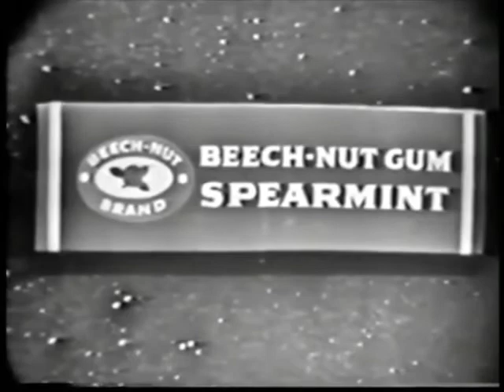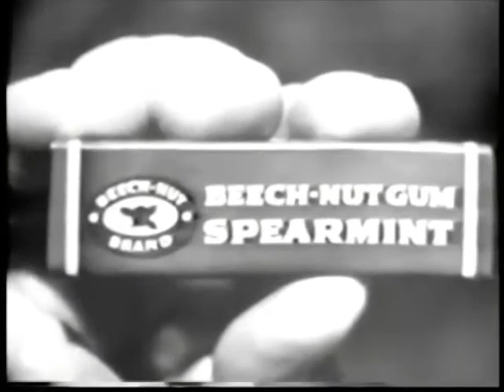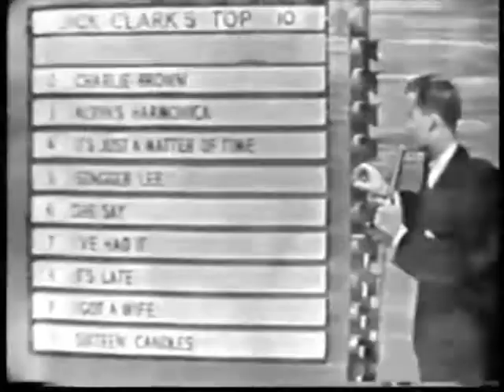Full Saturday Night Beech-Nut Show Episode Remastered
I have FINALLY found a full episode of The Dick Clark Beech-Nut Show, finally! I am glad though that I didn't waste my money on the Videobeat after seeing the quality and them not saying anything about incomplete episodes. Unfortunately just like another video I wanted to do. I looked everywhere on YouTube and could not find Art & Dotty Todd's "Straight As an Arrow" anywhere, maybe it's because I'm not straight as an arrow (Pun intended). And also everywhere I looked on YouTube, I couldn't find Venus without it fading out at the end. Oh well. And the reason that the outro is missing is because the kinescope ran out of film when they were recording it! You could hear Dick Clark saying "We've gotta run" because they were running late. Anyway, apart from that stuff, it's pretty good. Enjoy!

P.S, R.I.P SinatraFamily site & forum. An I have more videos coming soon this week.